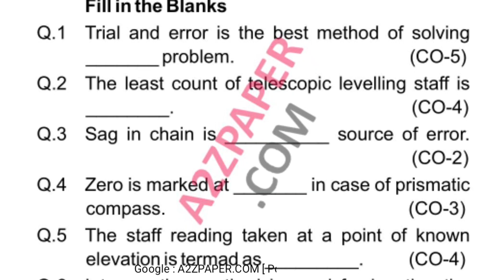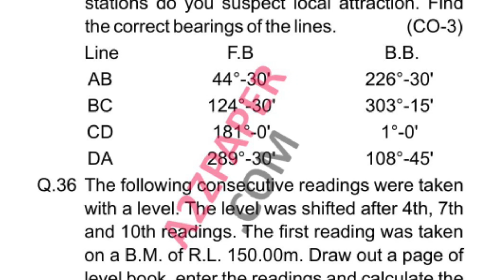HSBTE Diploma 3rd Sem Surveying I Question Paper May 2019